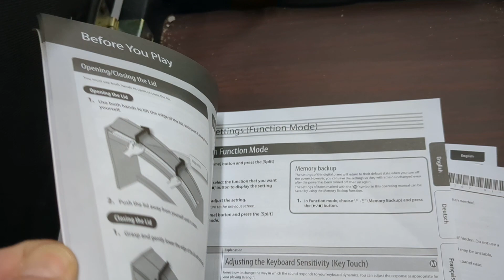Roland F140r compact digital piano and stool in satin black stock number 24063